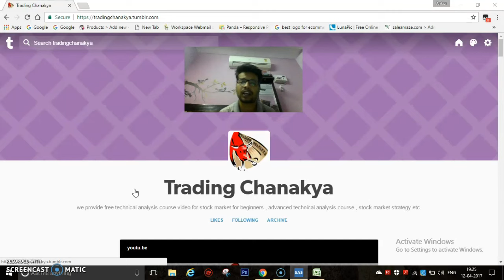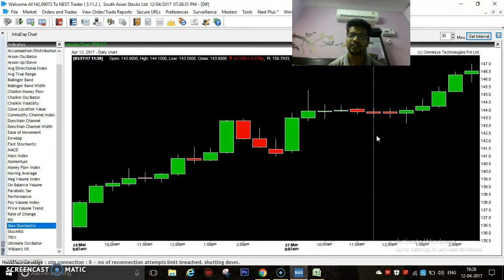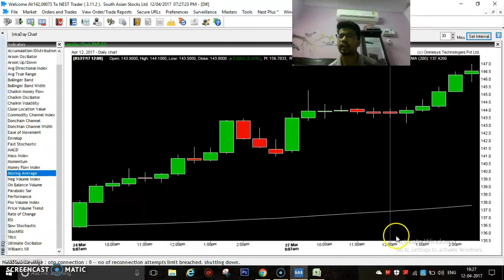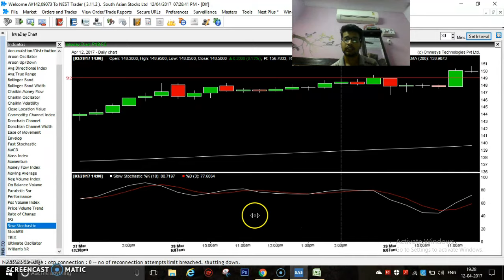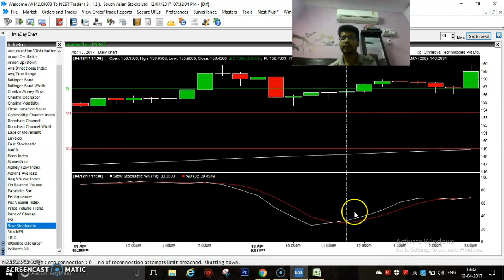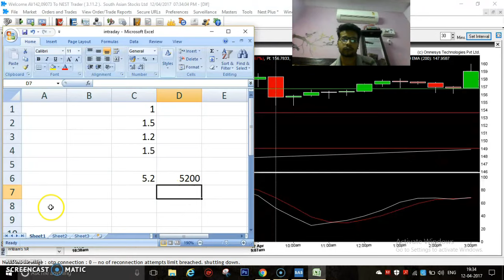intraday trading strategies with stochastic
this video tech you for how to use stochastic for intraday trading this is very effective strategy and profitable many topic in this video do not ignore.

important point:-

1. 30 min candle.
2. 200 moving average line for trend analysis.
3. buy after cross over below 40.
4. short selling after cross over above 60.

i hope this video help for intraday trading happy trading good bye.